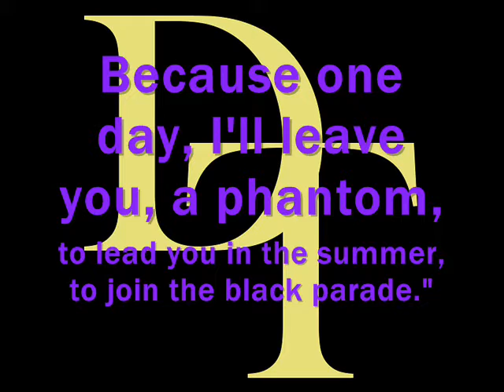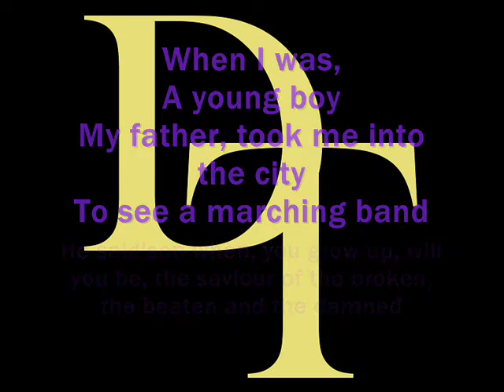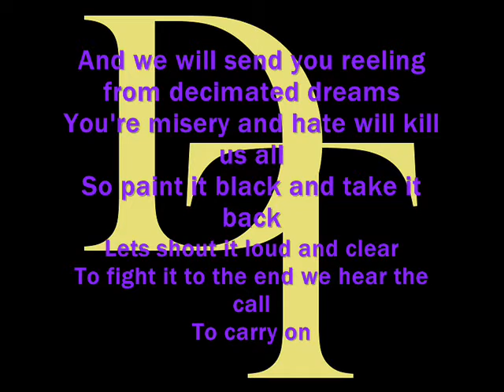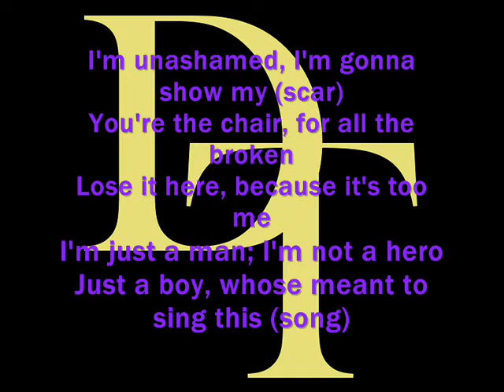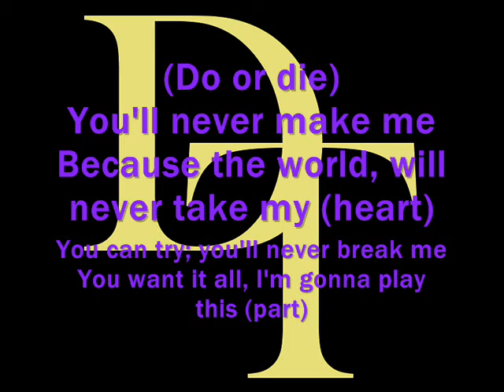My Chemical Romance - Welcome To The Black Parade Lyrics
just add me facebook

welcome to the black parade lyrics LINK DOWNLOAD

A young boy,
My father, took me into the city
To see a marching band
He said "son when, you grow up, will you be, the saviour of the broken, the beaten and the damned."
He said "will you defeat them, your demons, and all the non-believers, the plans that they have made, Because one day, I'll leave you, a phantom, to lead you in the summer, to join the black parade."

Sometimes I get the feeling, she's watching over me
And other times I feel like I should go
When through it all, the rise and fall
The bodies in the street
And when you're gone we want you all to know

We'll carry on, We'll carry on
And though you say you don't believe
Your memory will carry on
We'll carry on
Until my heart I can't contain it
The anthem won't explain it

And we will send you reeling from decimated dreams
You're misery and hate will kill us all
So paint it black and take it back
Lets shout it loud and clear
To fight it to the end we hear the call

We'll carry on,
And though your dead and gone believe me
We'll carry on
And though your broken and defeated
Your weary widow marches on

And on we carry through the fears
Oh oh oh
Disapointed faces of your piers
Take a look at me 'cause I could not care at all
You'll never make me
Because the world, will never take my (heart)
You can try; you'll never break me
You want it all, I'm gonna play this (part)
Won't explain, or say I'm sorry
I'm unashamed, I'm gonna show my (scar)
You're the chair, for all the broken
Lose it here, because it's too me
I'm just a man; I'm not a hero
Just a boy, whose meant to sing this (song)
I
Don't
Care

We'll carry on
We'll carry on
And though you're dead and gone believe me
We'll carry on
(Do or die)
We'll carry on
We'll carry on
We'll carry on
We'll carry on
We'll carry on